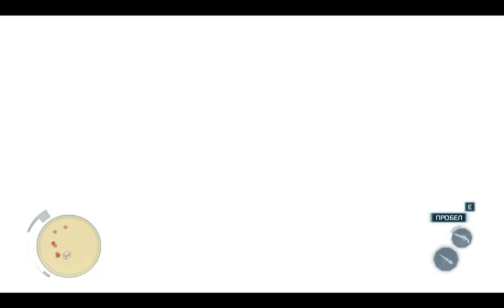Assassins Creed 3 - Эпизод 5 [При своем мнении]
Проходим миссию Assassins Creed 3 "При своем мнении". Под самый конец разработчики порадуют нас очень красивой дракой